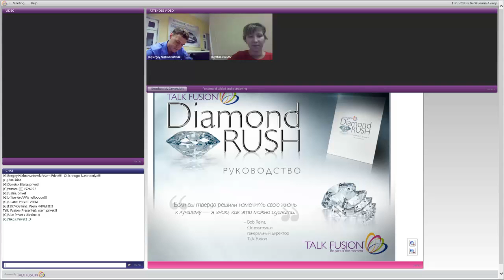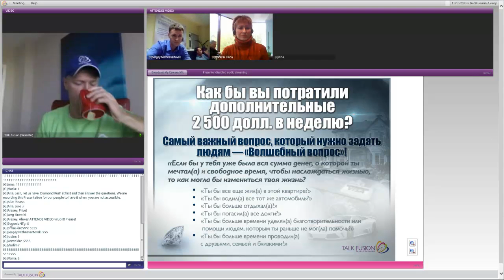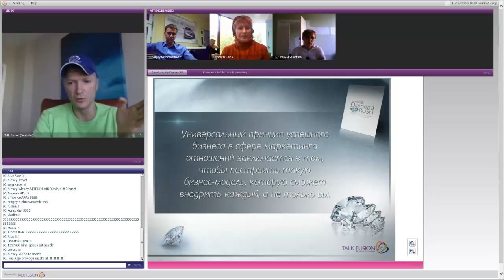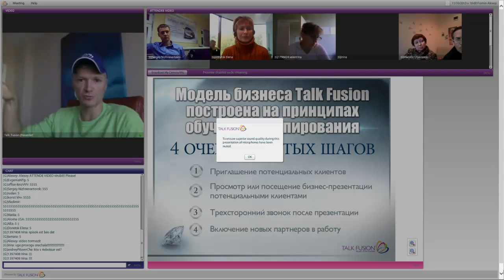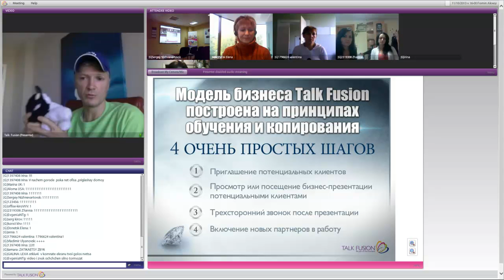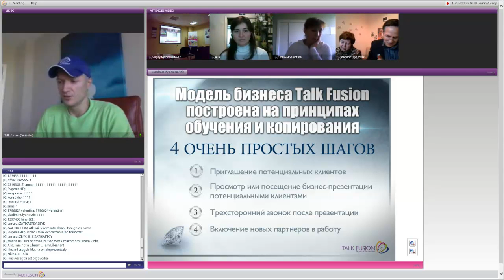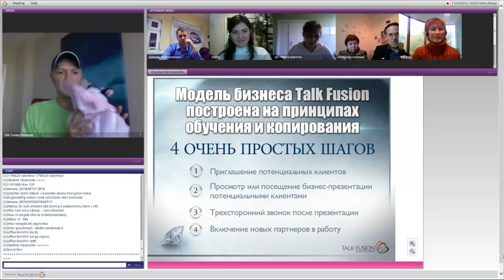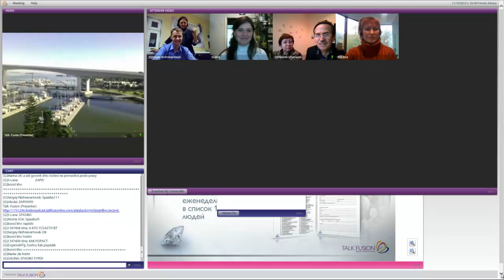Alexey Fomin - Awesome DRT - Oct 2013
If we could show you in 2 minutes ... how you can get paid to save in 24K Gold Bullion, would you be open to taking a look?